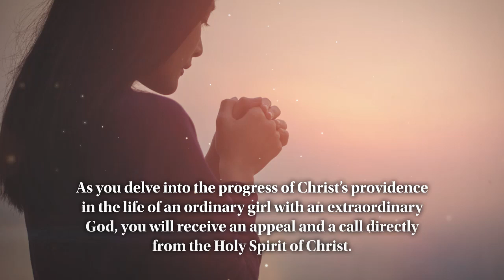Transformation through Christ by Tedi Petrova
Transformation through Christ: Personal Testimony Dreams and Visions in the Supernatural Realm by Tedi Petrova